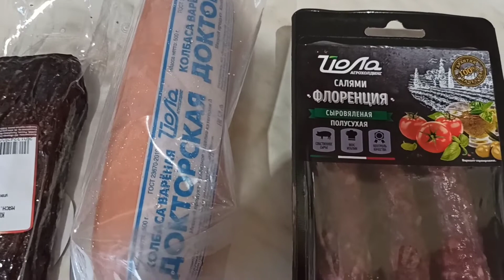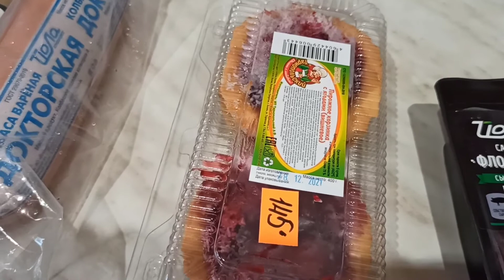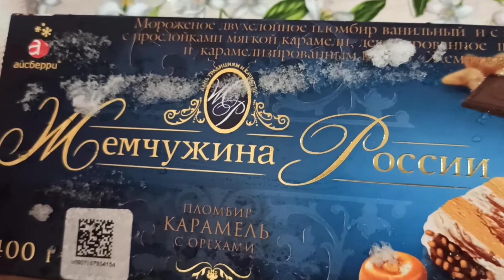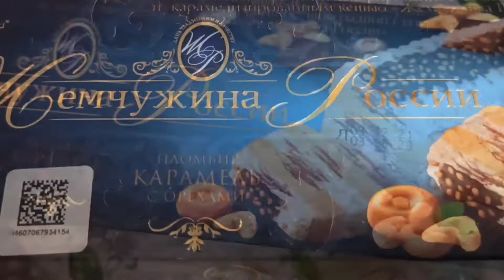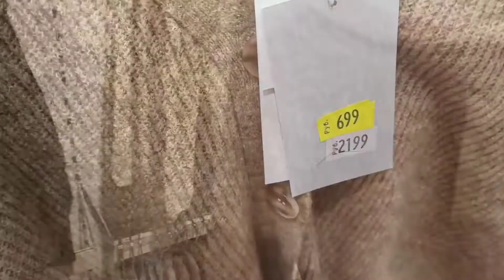КАК ПРОШЛИ ПРАЗДНИКИ? ВСЕХ С РОЖДЕСТВОМ!